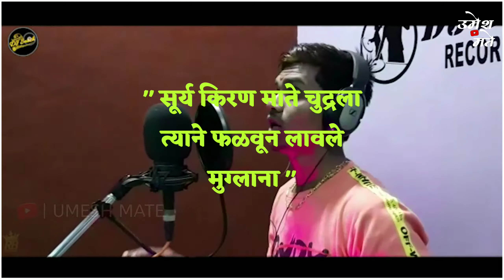एकच राजा शिवाजी माझा जन्मस येऊन गेला // New WhatsApp Stutas video // Umesh Mate . Yash Bhopi